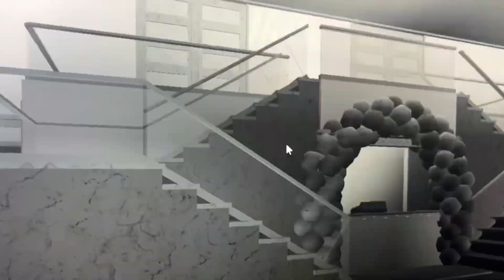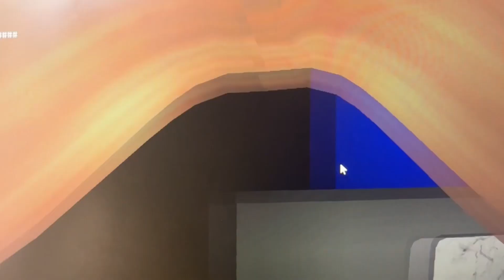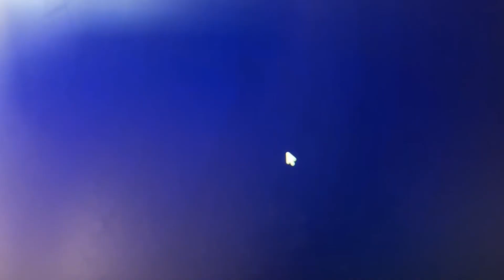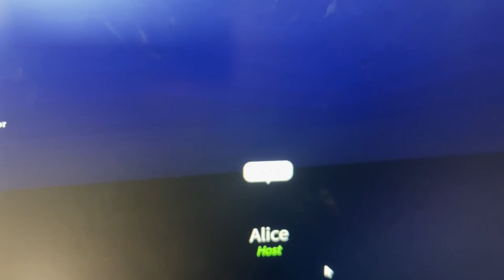New Sunlight Theatre Tour